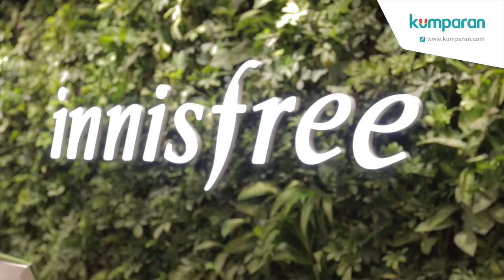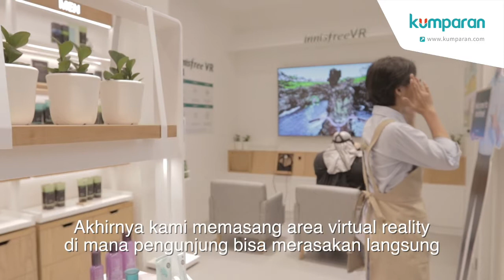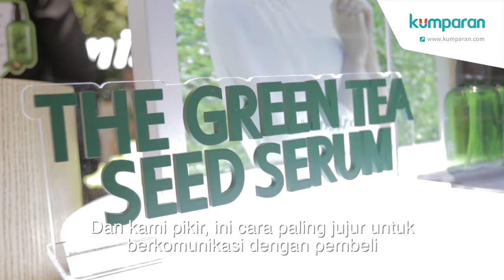The Visit: Innisfree